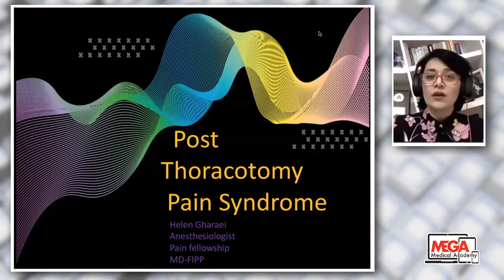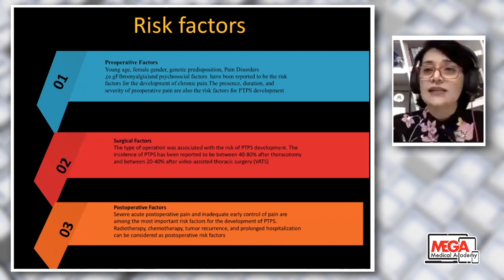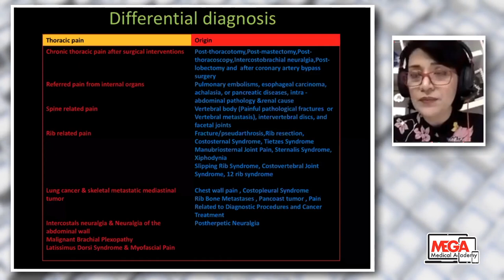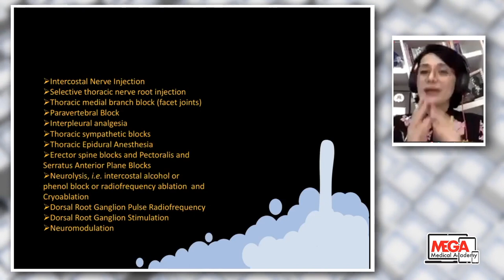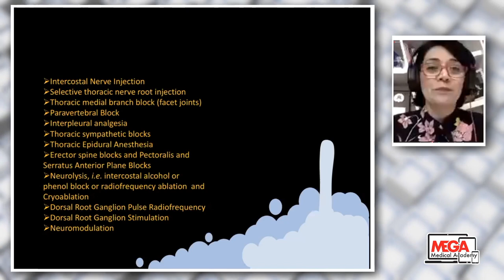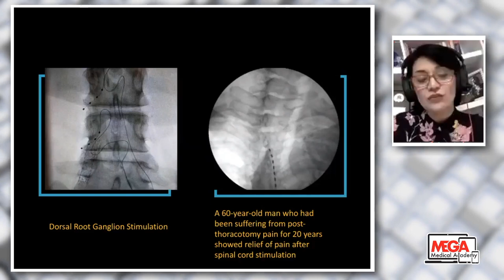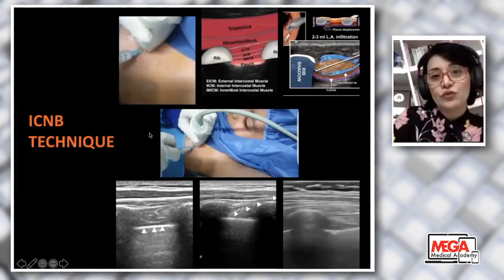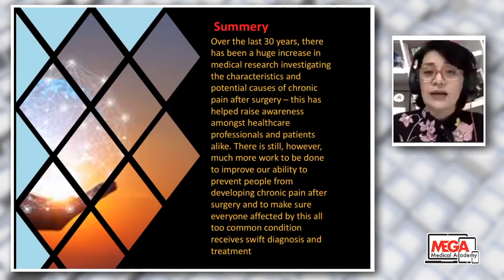Post thoracotomy Pain syndrome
Dr Helen Gharaie
Session 23
Mega online academy for online medical education for healthcare providers and doctors with virtual lectures and zoom webinars provides
many sessions of medical education videos covering most of the medical branches with most UpToDate videos by eminent speakers and professors
from allover the world started with the MEGA ONLINE COURSE and offering totally free zoom webinars and scientific meetings